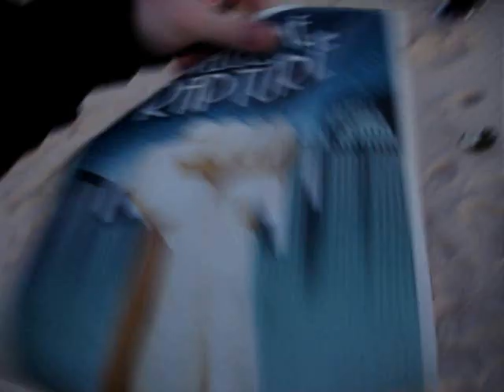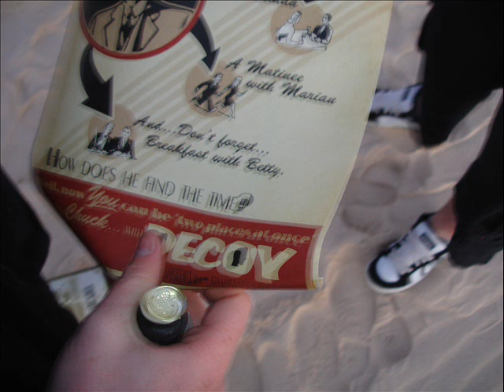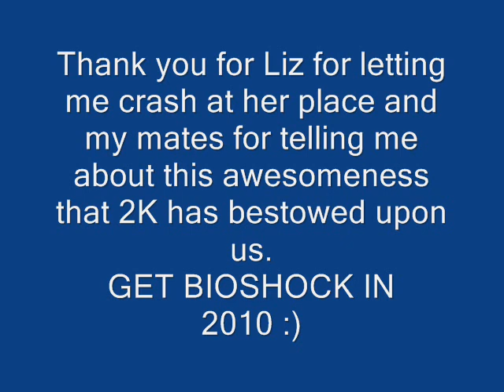BIOSHOCK BONDI - VIRAL VIDEO + PICS - ARCADIA WINE from RAPTURE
Bottle finished on eBay at $180. Shit was crazy, on the day, on ebay and much more.